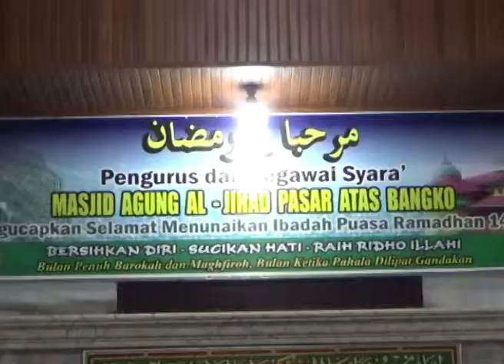PEMKAB GELAR SAFARI SECARA TERPISAH